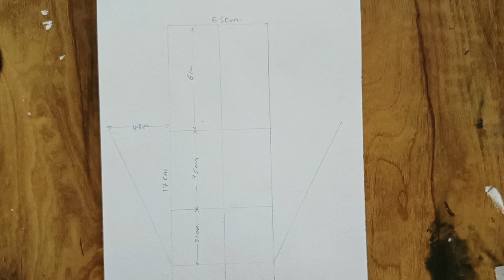How to draw a fairy - Step by step pencil sketch for beginners || Fairy Drawing Tutorial🧚‍♂️🧚‍♀️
how do you draw a fairy sketch?
how do you draw a fairy face easy?
how to draw a fantasy fairy
what can I sketch easy?
fairy tale drawing
fairy drawing ideas
tempting drawing
fairy art @FarjanaDrawingAcademy

► Used things:
1. Pencil Name -  DOMS ( ZOOM ULTIMATE DARK )  Pencil /  2B Pencil
2. Paper Name -  Double A Offset paper
3. Blending Stump